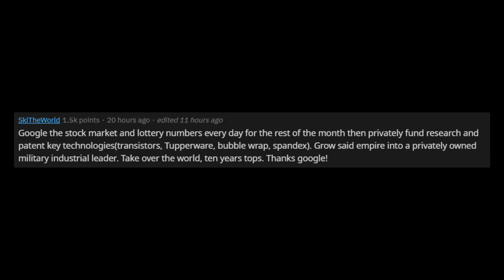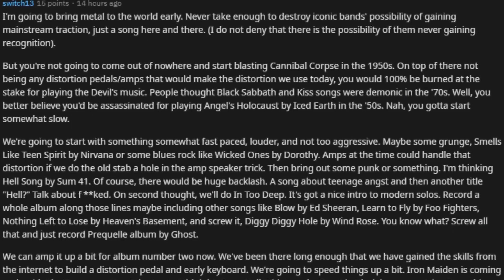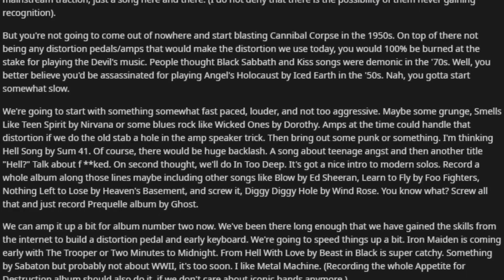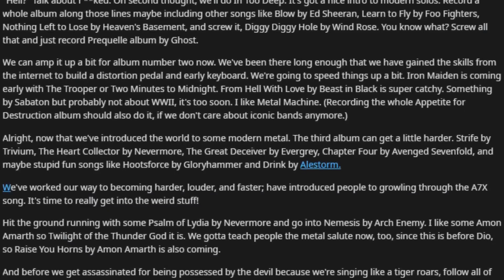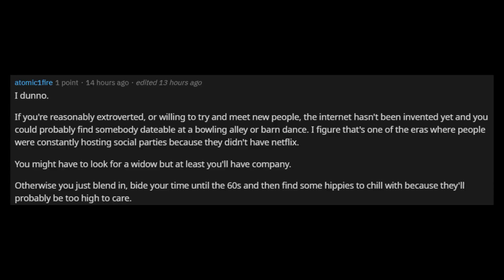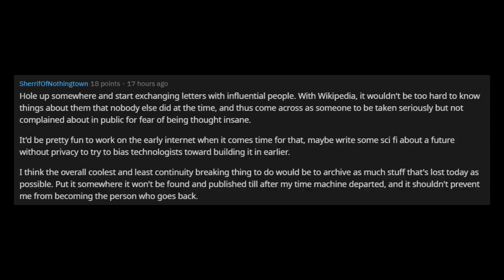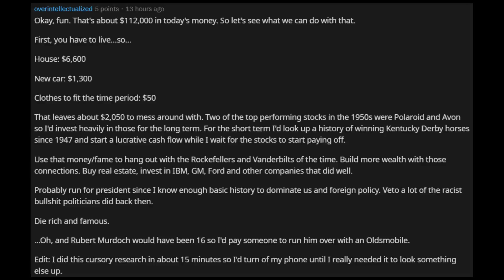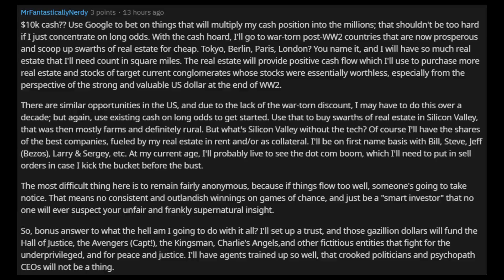You travel back in time to 1947 America With Smartphone With Internet & $10000 Cash...(r/askreddit)